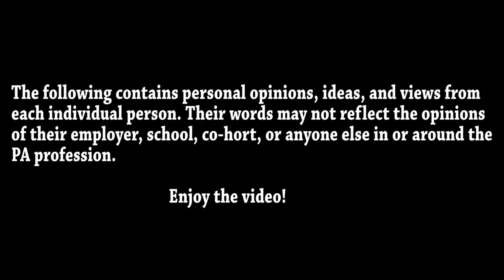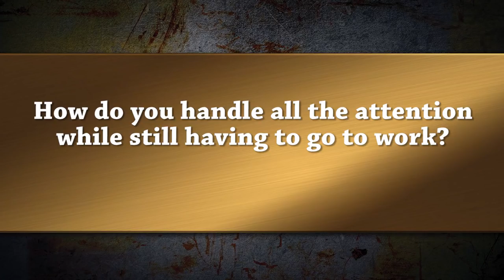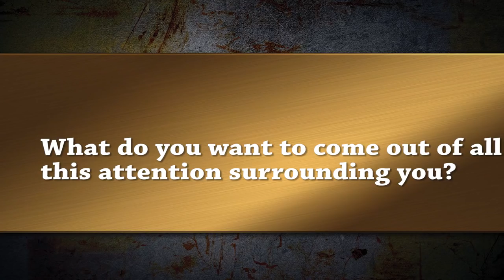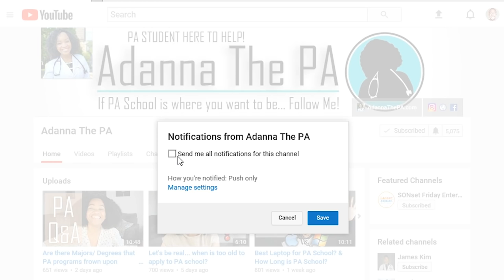True Life || Pediatric Neurosurgery Physician Assistant aka The Dancing Doc, Tony Adkins, PA-C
Meet Tony Adkins, a Pediatric Neurosurgery Physician Assistant who is Dancing his way into the hearts of families everywhere! - "The Dancing Doc"